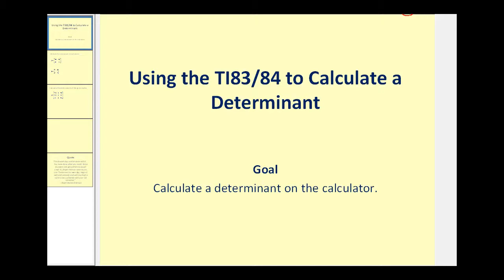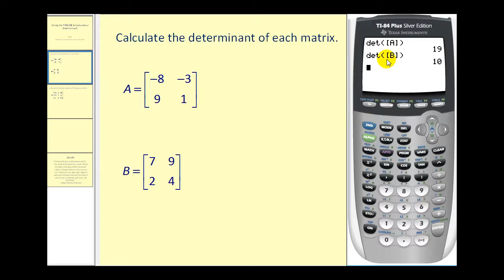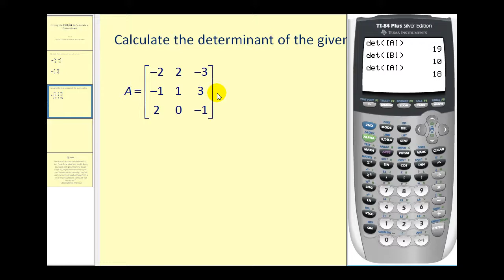Evaluación de determinantes en la TI83 / 84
Este video muestra cómo evaluar los determinantes en el ti83 / 84.